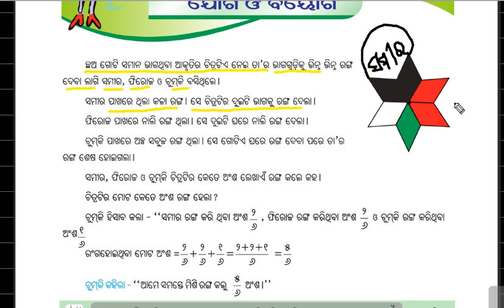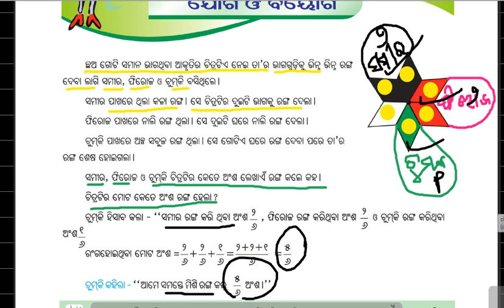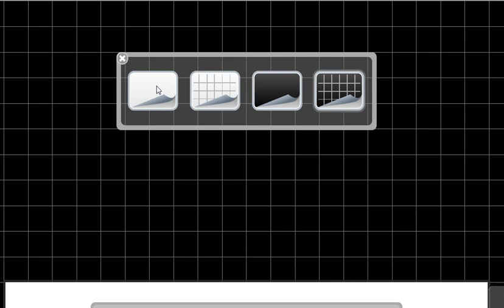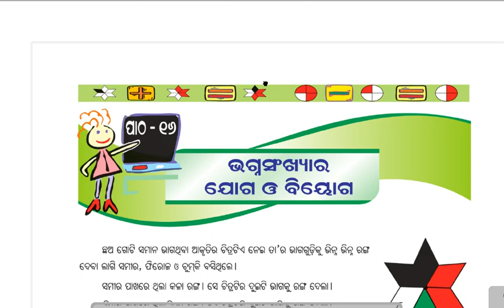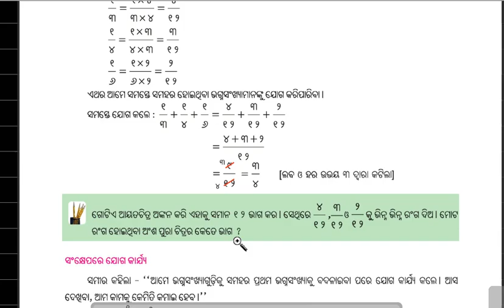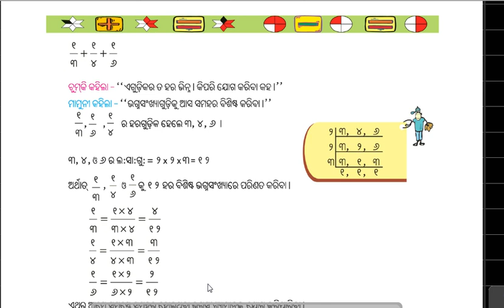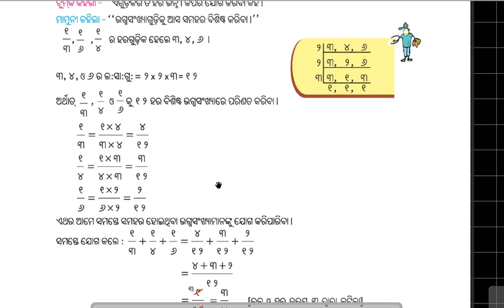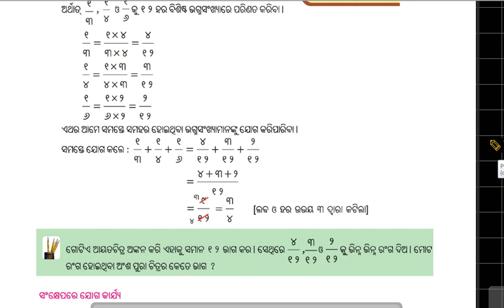Math class 5 ( Fraction addition & subtraction) 1